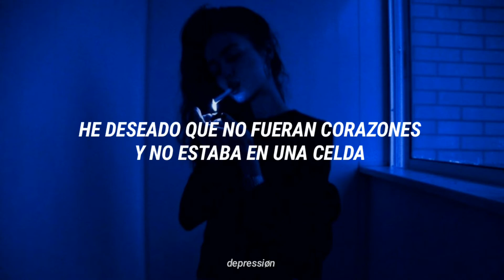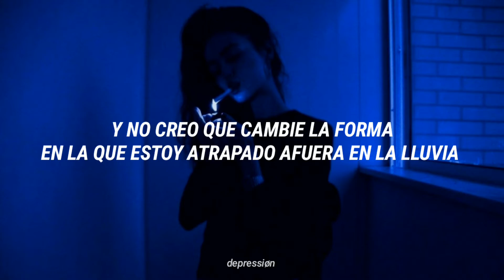Kam Michael - If i lose you (Traducida al Español)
Mi página de Instagram:@coul_ds